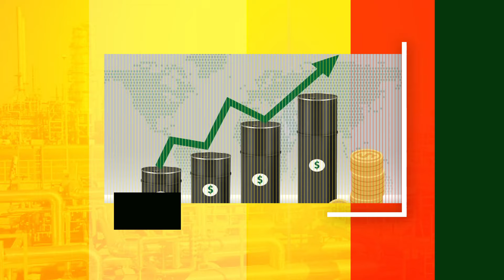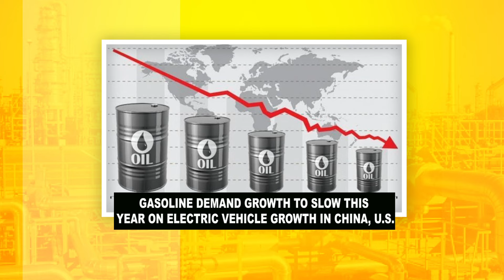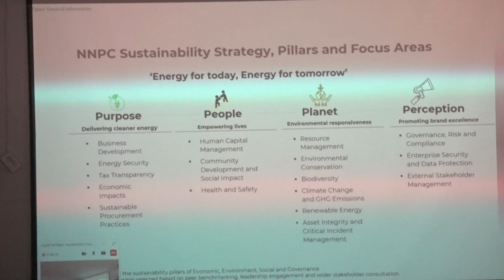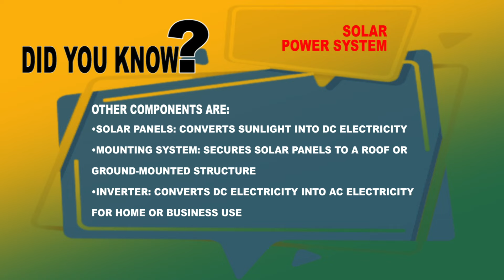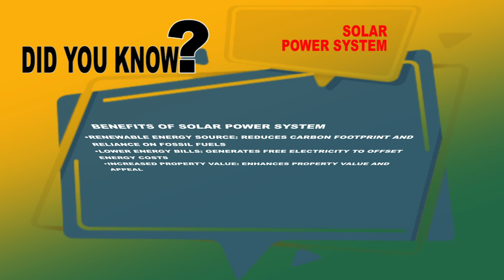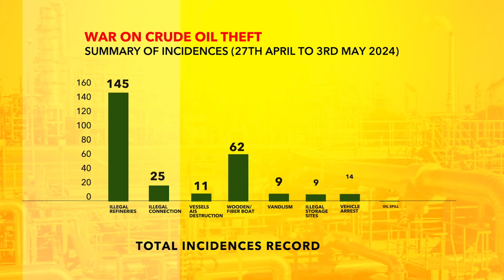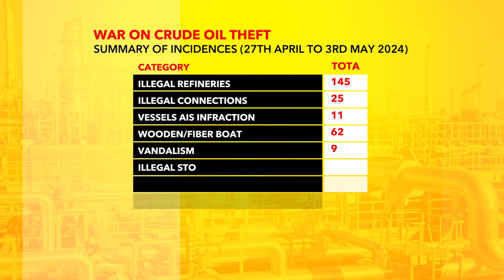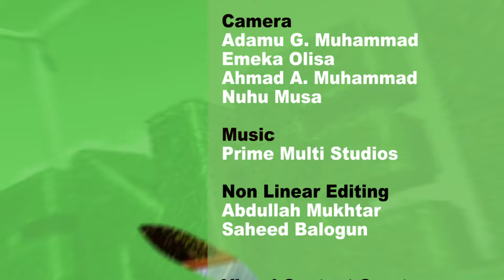Energy and YOU! - Episode 59